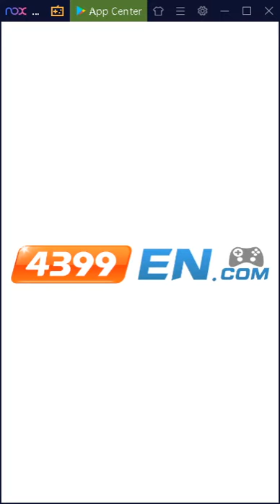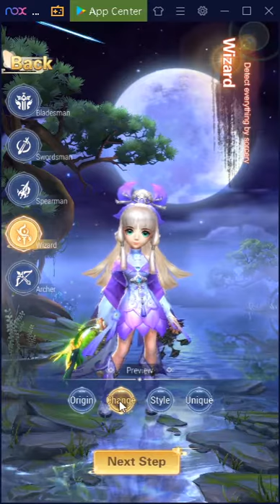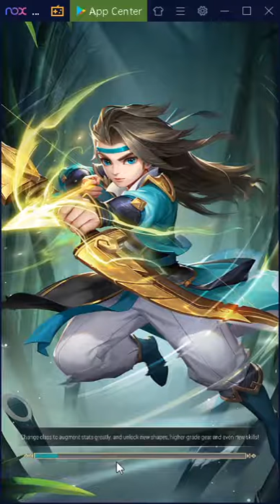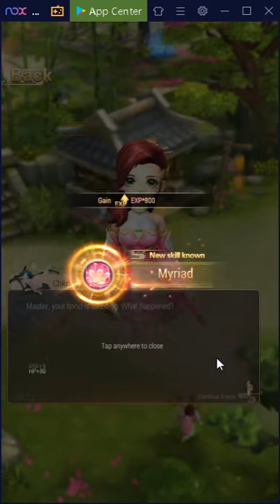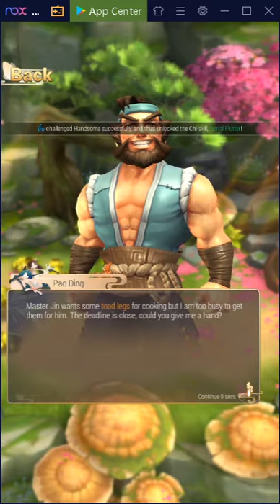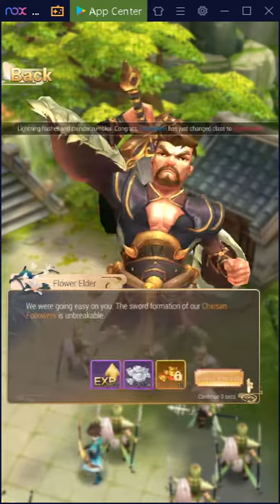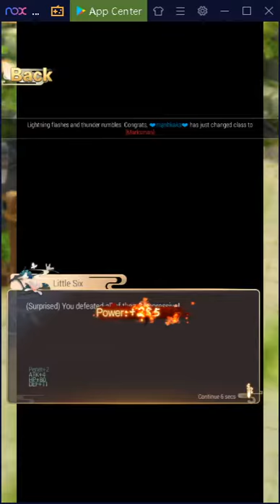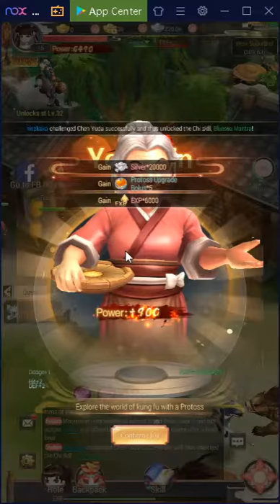Egg plays Yong Heroes #01 First 10 Minutes